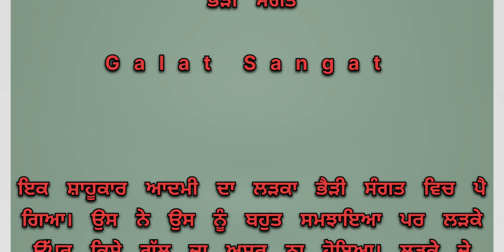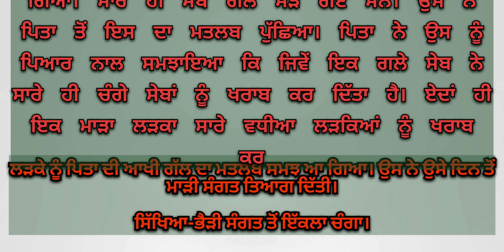ਭੈੜੀ ਸੰਗਤ || Bad Group || punjabi story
ਭੈੜੀ ਸੰਗਤ||Bad Gruop